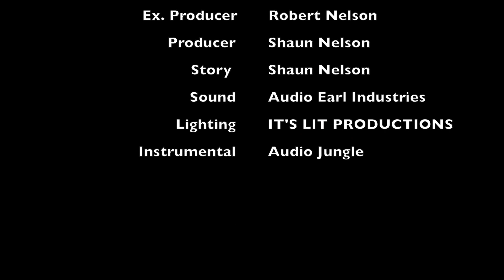"RUDE BROTHER"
A skit between two brothers who can't seem to stay out of one another way.